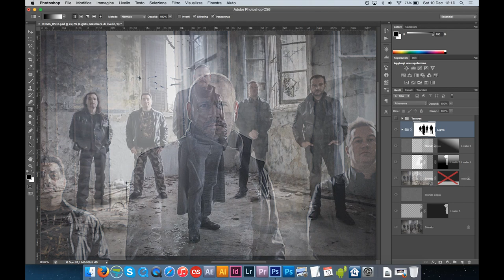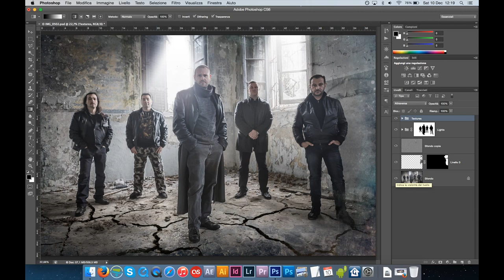Come fare foto a una band ? Come fare foto di gruppo come si fa | Come fare foto band Foto musicale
Come fare foto a una band? E come fare foto musicisti?
Se ti sei posto questa domanda cliccando su questo video, sei nel posto giusto. Una card nel corso del video ti rimanda a un video completo in cui spiego la lavorazione di questa foto band metal. Come fare foto band e foto musicista è uno dei primi ostacoli che ho affrontato nella mia vita da fotografo.

Un modo corretto non esiste, dipende dalla band e dalle sue esigenze. Siamo in ambito foto musicale e quindi sono due forme di arte, è una foto artistica. Foto di gruppo come si fa ? Questo dipende anche dalla sensibilità di ciascuno, ma esistono delle regole.

Catturare l'energia e la creatività di una band attraverso la fotografia è un'arte affascinante. Nel nostro tutorial "Come fare foto a una band? Come fare foto di gruppo come si fa | Come fare foto band Foto musicale," ti guideremo attraverso i segreti per catturare al meglio il fascino di una band in un contesto fotografico.

La Fotografia Musicale come Forma d'Arte

La fotografia musicale è una disciplina unica che combina le sfide tecniche della fotografia con la passione e l'energia della musica. Imparerai come catturare l'atmosfera di un concerto o una sessione di registrazione, trasmettendo emozioni attraverso le tue immagini.

Composizione e Punti Chiave

Una parte essenziale della fotografia di gruppo è la composizione. Ti insegneremo come organizzare i membri della band in modo efficace all'interno del frame, enfatizzando l'aspetto visivo e il rapporto tra i musicisti. Imparerai anche a sfruttare i punti chiave, le linee guida e le simmetrie per creare composizioni accattivanti.

Lavorare con la Luce e le Inquadrature

La luce è un elemento cruciale nella fotografia musicale. Imparerai a sfruttare la luce naturale o artificiale per creare effetti emozionanti. Dalle silhouette misteriose alle esplosioni di luce durante una performance, scoprirai come utilizzare la luce per accentuare il mood della musica.

Catturare l'Essenza della Performance

Fotografare una band non riguarda solo i membri del gruppo, ma anche il pubblico, l'atmosfera e l'energia generale. Ti mostreremo come cogliere quei momenti magici durante una performance che catturano l'essenza della musica.

Strumentazione e Tecnica Fotografica

Nel nostro video, affronteremo anche gli aspetti tecnici della fotografia musicale, come l'uso di obiettivi specifici, tempi di scatto appropriati e impostazioni della fotocamera per ottenere immagini nitide e ben esposte.

La Fotografia Musicale come Espressione Artistica

La fotografia musicale è una forma d'arte che ti consente di unire la tua passione per la musica alla tua creatività fotografica. Imparerai come sviluppare il tuo stile unico e come comunicare l'energia e la storia della band attraverso le tue foto.

Guarda il nostro tutorial su come fare foto a una band e trasforma le tue immagini musicali in capolavori artistici. Condividi con noi la tua passione per la musica e la fotografia, e scopri come catturare i momenti indimenticabili di una band con maestria.

🎙️ Rode VideoMicro
🔭 Manfrotto Stands
⚪ Kate backdrops